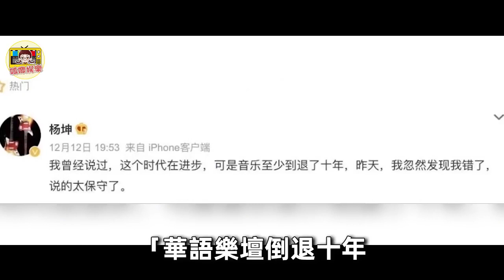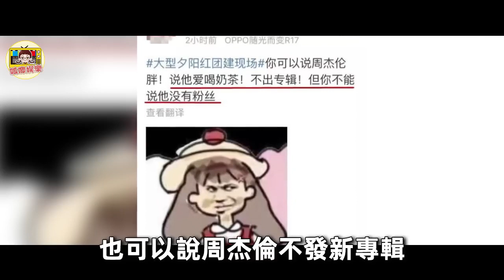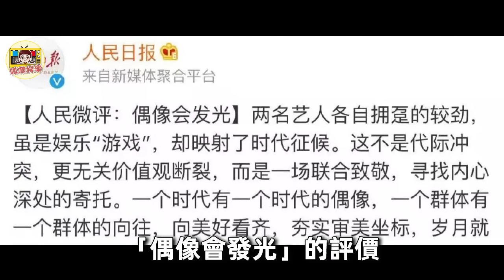蔡徐坤碾壓周杰倫，奪走金曲獎遭全網嘲！僅用四天，嚇得他連夜歸還獎杯！周杰倫